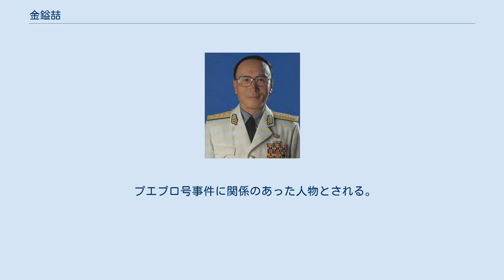金鎰喆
金 鎰喆（または金 一哲、キム・イルチョル、1933年 - ）は、朝鮮民主主義人民共和国の政治家・軍人。
人民武力部長、国防委員会委員を歴任。
朝鮮人民軍における軍事称号は次帥。
 平壌出身。
万景台革命学院卒業。
 ソ連海軍大学の留学後、軍部から台頭し、1980年の朝鮮労働党第6回党大会で党中央委員および党中央軍事委員に選出。
1982年より中将、上将、海軍司令官、大将、次帥へと順調に地位を上げ、1997年4月には人民武力部（国防省に相当）の第一副部長に就任。
 1998年9月の最高人民会議では国防委員会副委員長及び人民武力相（2000年より人民武力部長）に選出された。
2000年には韓国済州島で趙成台国防部長官と史上初の南北国防相会談を行った。
2007年には金章洙国防部長官と会談した。
その後、国防委員会副委員長職から退き、2009年2月11日には人民武力相を解任され、人民武力部第一副部長に格下げされていることが判明したが、朝鮮民主主義人民共和国指導部序列第13位に推定されるなど、北朝鮮軍部の実力者であった。
 2010年5月13日の朝鮮中央通信の報道により、朝鮮民主主義人民共和国国防委員会告示で、金鎰喆が『高齢である』ことを理由に国防委員及び人民武力部第一副部長の職務から解任されたことが判明した 。
 プエブロ号事件に関係のあった人物とされる。
金正日の誕生日には海軍協奏団（音楽隊）を動員して、演奏会を開くほどの政治軍人。